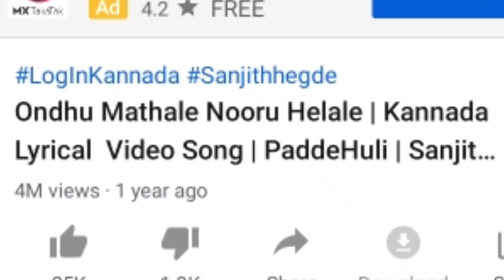Resso ad Kannada song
Resso ads Kannada song
Resso advertisement songs
Resso Kannada song